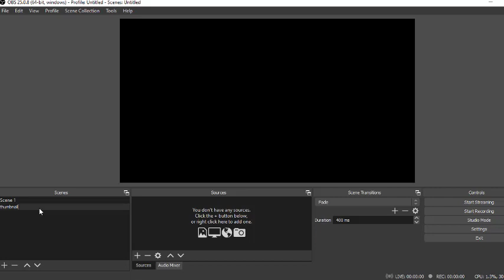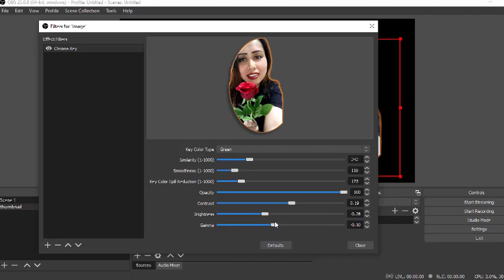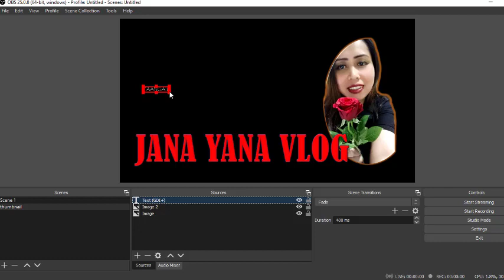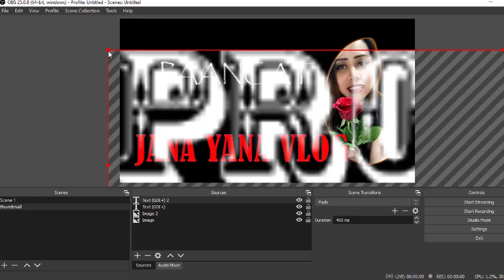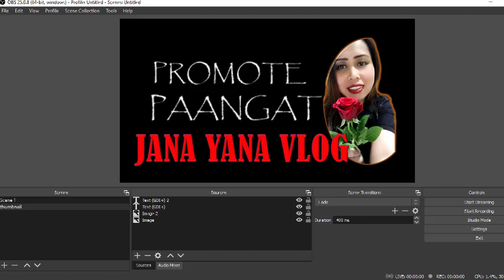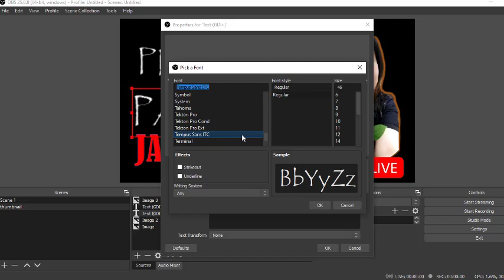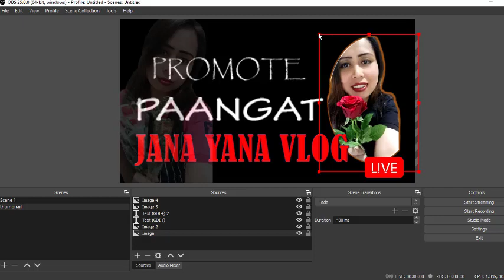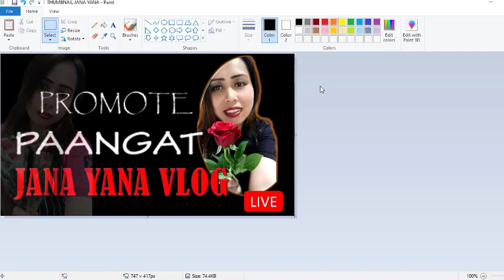HOW TO MAKE A THUMBNAIL USING OBS STUDIO APPS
Creative Common